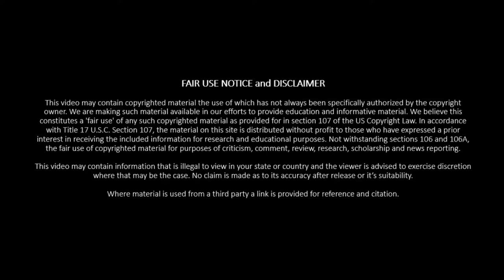Finding Nemo should have ended very differently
Finding Nemo is a fun children's movie by Pixar and Disney. It follows a clownfish father trying to find his son who has been kidnapped. The father lacks a specialised set of skills but does have a plucky can do attitude at first.

While Finding Nemo is a delightful children's movie it has some glaring flaws.

The most immediate for us is that the Finding Nemo lacks one very unique feature of clownfish. They can change sex and will do so under particular circumstances. This is some thing we should have seen in this movie.

We should have seen Marlin change sex in this movie after Coral was lost. That is because clownfish will change sex after the breeding female of the alpha pair is lost. The next largest beta male clownfish will than begin to reproduce with the former alpha male and now alpha female.

In the movie there seem to only be 2 clownfish. Nemo and Marlin. This does not bode well for the survival of their lineage.

As there are only 2 clownfish and Marlin will be a female… Well you can figure out where this goes.

There are also issues with Finding Nemo regarding how Nemo moves. He has far too much mobility.

Nemo has a deformity and there is no nice way to phrase it. He has a shrunken flippe r, or more likely a flipper that never developed normally. That is going to affect his movement and mobility.

Fish need a normal anatomy to function in water properly. When they do not have such normal anatomy they begin to struggle. That is a loss of fitness for survival.

The balance of both pectoral flippers allows fish to brake and turn freely and properly. Without this they will not be able to stop . That could mean they turn when slowing down, lose balance, are slow and more.

These are just the effects of fish moving in water. It gets worse.

As with any person who has ever had an injury and had to run or exercise you will know it is much harder. That is based on a freely moving environment. A fish is going to experience what a human does but much worse.

Nemo would need to work much harder to stay upright, brake and more. All of this would mean more energy used as part of daily living and much greater muscle fatigue much sooner. This means Nemo is more likely to fall prey to a predator.

That assumes he can even survive long enough to mature. Those same effects from a hard working body can cause short term but but negative effects in normal bodies but possibly mortal in a immature fish.

Size-related effects and the influence of metabolic traits and morphology on swimming performance in fish